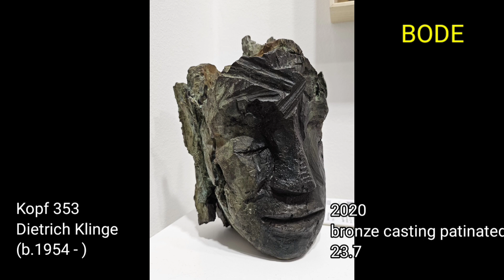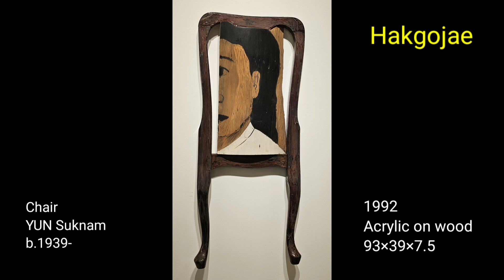Kiaf SEOUL2023 코엑스 Picasso Jeff Koons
GALLERY 1957
Pretzel
Inquire
WHITE CUBE
PACE
LISSON GALLERY
GALLERY STAM
SKARSTEDT
PERROTIN
GOODMAN GALLERY
PIC 169
Karma
GALLERY SEOHWA
GALLERY APPLE
Galerie KLOSE
BODE
ALMINE RECH
NANZUKA
STEPHEN ONG PIN FINE ART
Hakgojae

참여 작가
Kwesi Botchway
Amoako Boafo
Kaloki Nyamai
Tegene Kunbi
Xie Nanxing
Selbstportrat ganz
Sean Landers
Yoon Hee
Sam Gilliam
Lee ufan
Otobong Nkanga
Sambypen
Jason Nartin
Richard Prince
Henry GUNDERSON
Tzu Ching Chang
이숙자 , 강유진
Park Hyun Woong
YINKA SHONIBARE
CBE RA
Geng Yini
PICABIA
FRANCIS
Urs Fischer
Jennifer Gnidi
Jonas Wood
Maja Ruznic
Manoucher Yektai
John CLEMENT
JI Seokcheol
Aeri Lee
Dietrich Klinge
KUG Kyungoh
TED PIM
Haroshi
ARIEL SCHLESINGER
SIGMAR POLKE
Pablo Picasso
Yun Suknam
Jeff Koons